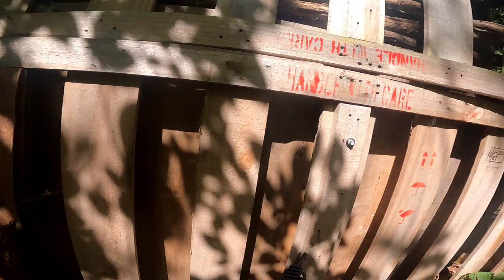4 VS 7 Team Deathmatch at Patriots Ridge Airsoft